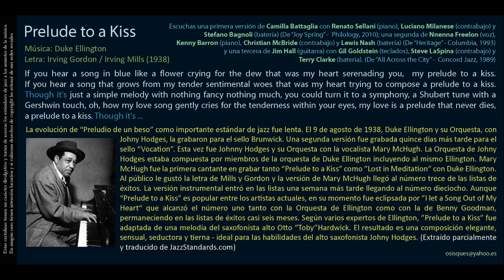Prelude of a Kiss (Ellington / Gordon / Mills) - Camilla Battaglia con el Renato Sellani Trio